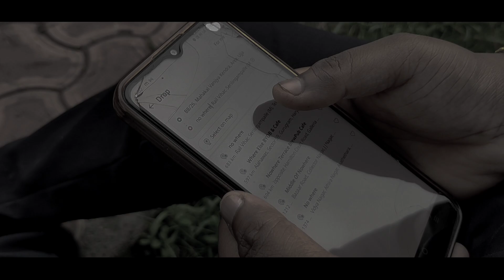ADM- Fir kabhi | October ep | New Music video | 2024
winter vibes with lofi music 🎵

Artist - ADM

Video by - Shivam kothekar

Special thanks to ansul kapse and prafull

Lyrics

Verse 1

Kisse hazaron na rahenge baaki
Kis ke fir peeche woh ho jaye baaghi
Likhne ke nashe ka ho chuka aadi
Puchna mujhse tu kesa hai aadi

Yaadon mein gaane hai kitne banaye
Zubano se pese hai kitne giraye
Ghar par hi baith ke gaane banaye
Ya studio me ja kar ke bharta kiraye

Awaze hai teri woh subhah ki kiran
Suna tha gaana woh" 90 z ke villan"
Tere bina mera Safar Naya hai
Sheher jo apna badal gya hai

Maahaul anjane me dhalna pada hai
Waqt se thoda sa ladna pada hai
Aankhon ke neeche jo kaale se ghere
Uth ja tu abhi ho gye hai sawere

Hook

Fir ana tum kabhi .
Jab so Jaye Sara Jahan
Tum keh dena khwabon mein kahi
Jo haqikat mein na kaha

Mere apne puche mujhse adhure
Pyaar ki vajah
Tune mudke bhi na dekha kabhi
Kese du unko ko bata

Verse 2

Sadko pe firta hai pyaar hamara
Bilkul akela aur bilkul awara
Ektarfa jaa kar ke dil ko lagana
Tuti si kasti se samandar jaana

Padta na sachme yaha farak kisi ko
Haalaton ka dosh me dedu usi ko
Pairon me kabhi jo kile aajay
Bachane ka haq na dena kisiko

Or jab duniya na kisi ki hoti
Baaton se apni woh palti na hoti
Ek hi zanam. Me kitna marega
Raatein h pyaar darata savera toh

Hook again